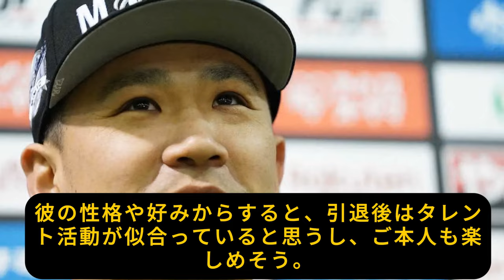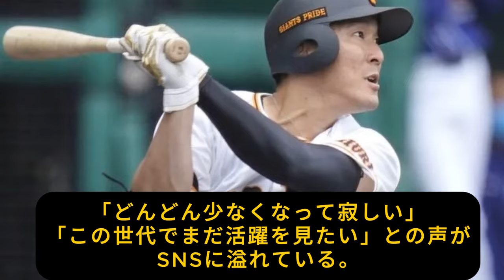電撃移籍!？楽天・田中将大、巨人移籍の可能性はゼロじゃない！？三木谷オーナーが仕掛ける陰謀!?コーチ兼任からの監督昇格計画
📩 ご意見・ご感想はコメント欄でどうぞ！

💬他の動画もチェックしてね！👀